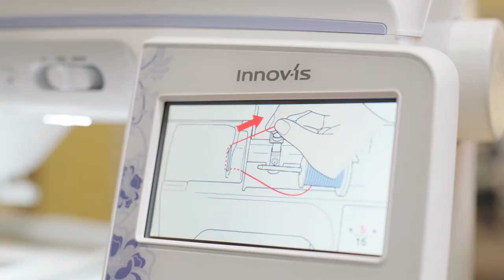Brother Innov-is NV2700 - Allgemeine Funktionen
Die idealen Maschinen für den nächsten
 Schritt im Nähen, Quilten und Sticken!
Die Innov‑is NV2700 Näh- und Stickmaschine sind
 vollgepackt mit komfortablen Funktionen. Sie sind
 die perfekten Maschinen für den nächsten Schritt
 im Nähen und Sticken.